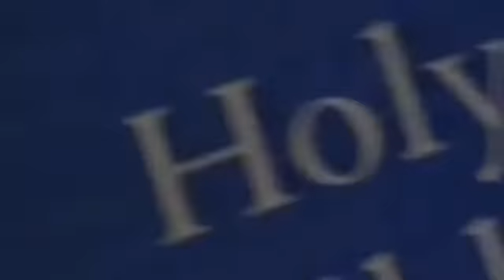Brookside Remixed: Poor Little Anthony Murray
Little Anthony Murray just can't catch a break. So he turns to murder.